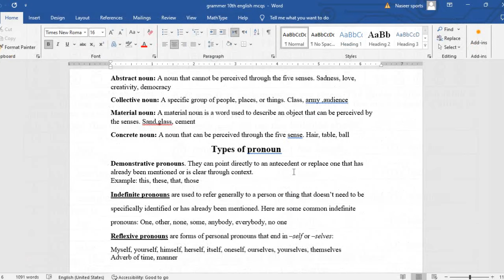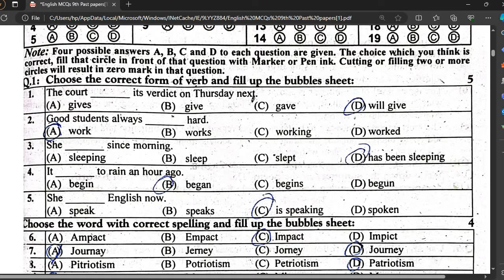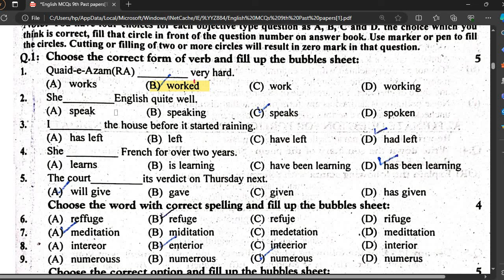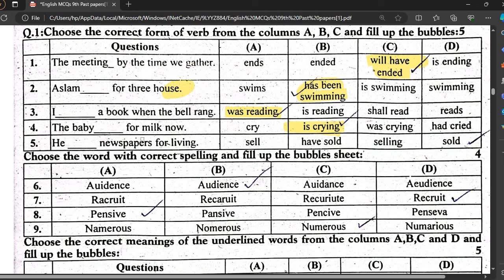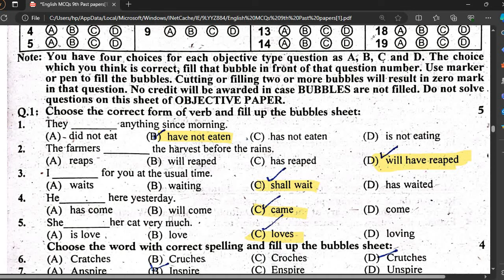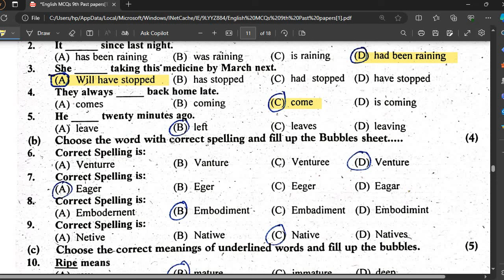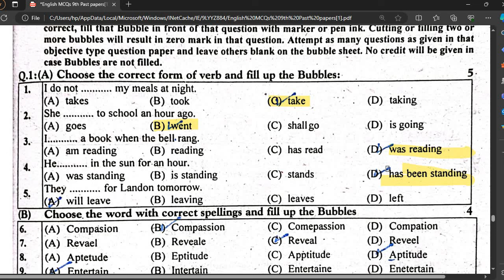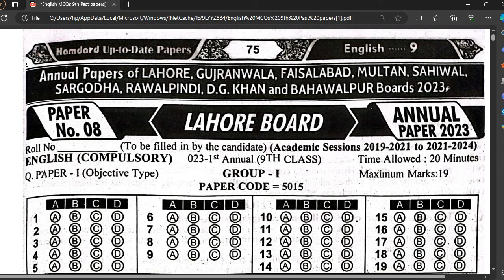MCQs 18 Solved past Papers class 9th English All Punjab boards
In this video you will be able learn about MCQs 18 Solved past papers class 9th complete syllabus according to new board policy 2024.

Guess English class 9th 2024